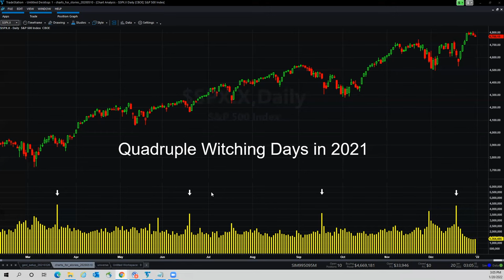Quadruple Witching Explained | An Overview of Quadruple Witching Day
Quadruple Witching Explained:

Quadruple witching, or “quad” witching, is an event that happens four times a year in the financial markets. It’s when futures, stock options, futures options and stock-index options all expire.

This typically results in heavy trading volumes as investors adjust positions. Quad witching occurs near the end of each quarter: on the third Fridays of March, June, September and December.